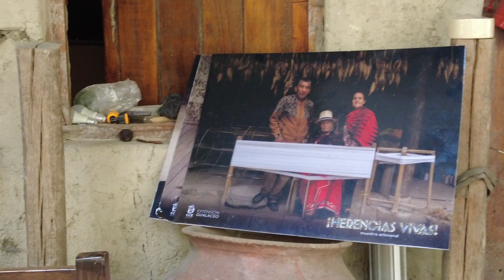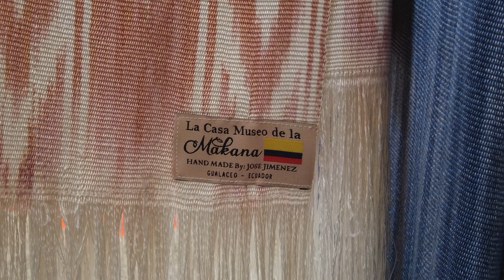Casa Museo de la Makana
Made an unplanned stop at Casa Museo de la Makana this past Saturday so Kirsten and Alfredo could see how artisanal makanas (shawls) are made. The lady that gave us the tour is part of the 6th generation doing this type of artisanal works in this area. The work is tedious but the end products are phenomenal.